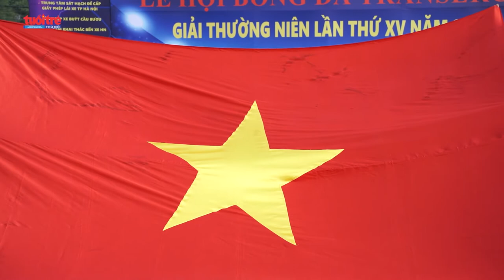Khởi tranh Giải bóng đá thường niên Tổng Công ty Vận tải Hà Nội năm 2022 | Tuổi trẻ Thủ đô Online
Sáng 12/11, tại sân bóng Tân Triều (Hà Nội) đã diễn ra Lễ khai mạc Giải bóng đá thường niên Tổng Công ty Vận tải Hà Nội, lần thứ XV, năm 2022. Giải bóng đá do Công đoàn và Đoàn thanh niên Tổng công ty Vận tải Hà Nội (Transerco) phối hợp tổ chức nhằm tạo sân chơi cho các đơn vị trong Tổng công ty Vận tải Hà Nội cũng như cơ hội rèn luyện thể thao nâng cao thể chất, tinh thần cho cán bộ công nhân viên.